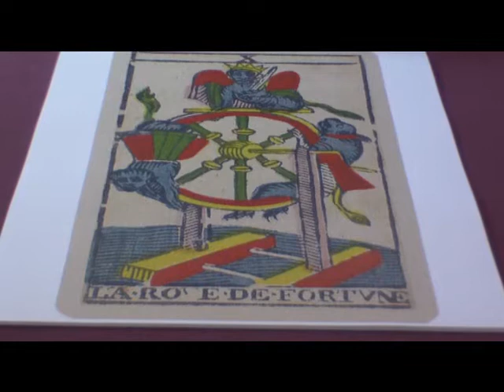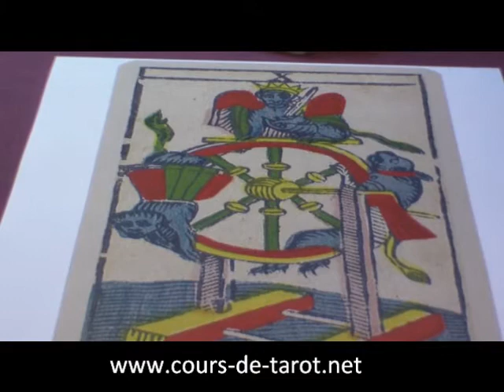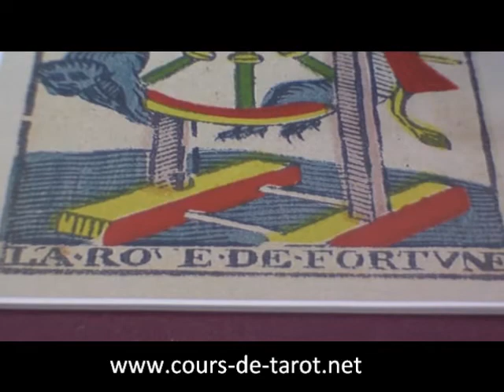cours de tarot psychologique gratuit en ligne - roue de fortune - vincent beckers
Cours de tarot gratuit en ligne, avec Vincent Beckers
Les cartes du tarot, vu sous l'angle du développement personnel, de la psychogénéalogie et des phénomènes transgénérationnels en tirage avec les cartes du tarot